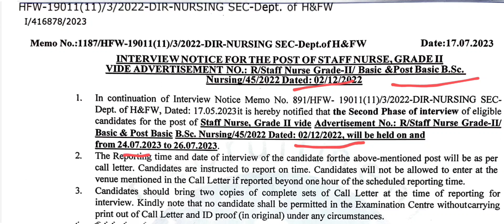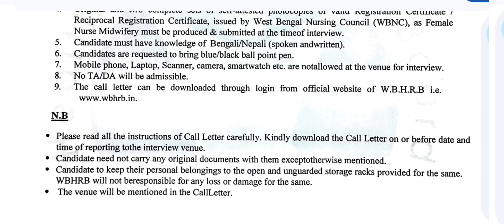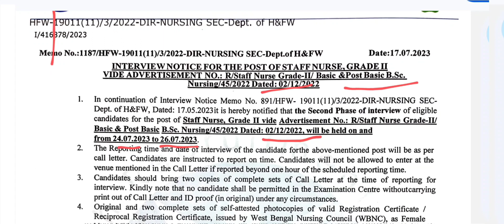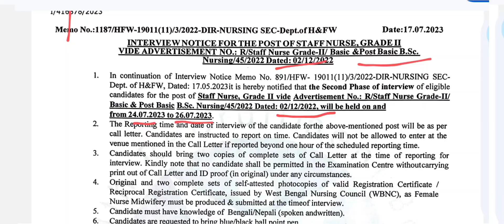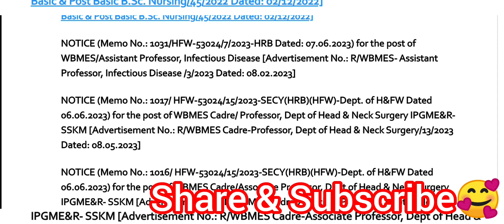BSC দের Interview Date। Wbhrb Bsc Interview Start Date, Wbhrb BSC interview Date 2nd phase 2023.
BSC দের Interview Date। Wbhrb Bsc Interview Start Date, Wbhrb BSC interview 2nd phase 2023.Hello guys welcome to staff nurse recruitment information channel.Here I provide you latest update of recruitment of Staff Nurse, CHO etc Under NUHM& XVFC .

Nurse Update /Wbhrb Staff Nurse Result

sushantaroy83

Recruitment Notice of Staff Nurse, CHA Under , XV-FC - HG, Howrah

Recruitment Notice of Staff Nurse, CHA Under , XV-FC - HG, Uttar Dinajpur

##Recruitment Notice of Staff Nurse, CHA Under , XV-FC - HG, Darjeeling

##Recruitment Notice of Staff Nurse, CHA Under , XV-FC - HG, Jhargram
 Video link...
20231 2nd Phase interview datel UR /ST/SC/OBC
7000 staff nurse recruitment II new post off staff nurse
2023
[18/07, WBHRB Staff Nurse Grade I| Final panel list/Wbhrb Staff
20231 2nd Phase interview datel UR /ST/SC/OBC
7000 staff nurse recruitment II new post off staff nurse
2023